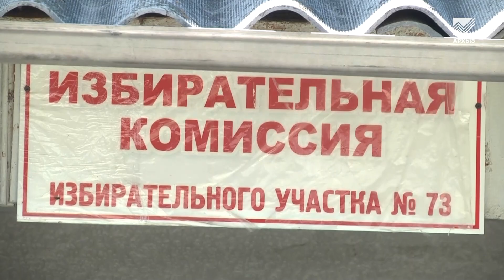В Карачаево-Черкесии активно идет голосование на дому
Одна из особенностей нынешнего голосования - активные выезды членов избирательной комиссии на дом к голосующим. На фоне пандемии коронавируса это одна из действенных мер, позволяющая защитить людей старше 65 лет - обычно очень активно голосующих - от риска заражения.